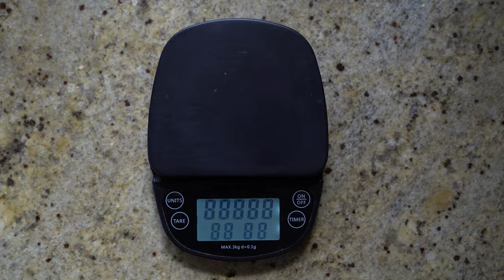Common Canyon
A video essay series by Sam Jaeger.  Music by Bootstraps.